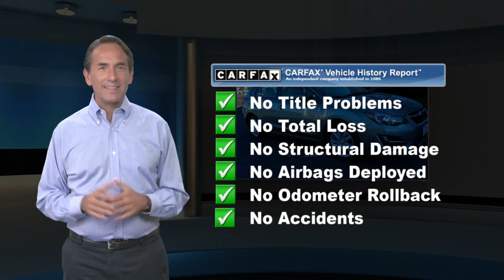Used 2016 Subaru Impreza Wagon 2.0i Premium, Springfield, NJ GH263244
Autoland

Recent Arrival! Gooood Miles!, Easy Financing, Low Payments, Budget Friendly, SERVICE RECORDS AVAILABLE, CLEAN CARFAX. NOACCIDENTS, AUTOLAND TRADE IN.28/37 City/Highway MPGAwards:* 2016 IIHS Top Safety Pick+ * 2016 KBB.com Best Resale Value Awards * 2016 KBB.com Brand Image AwardsEXPERIENCE THE DIFFERENCE AT AUTOLAND!

[RLVID:9961:689478a366546bd2:2290e6f70fc78f83:1]